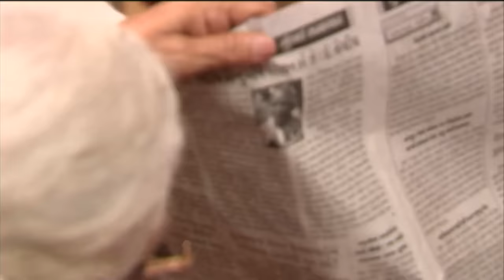Bandini | Mini Episode - 358 | बंदिनी | Dangal2